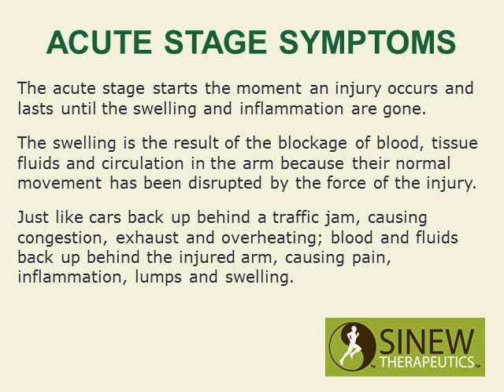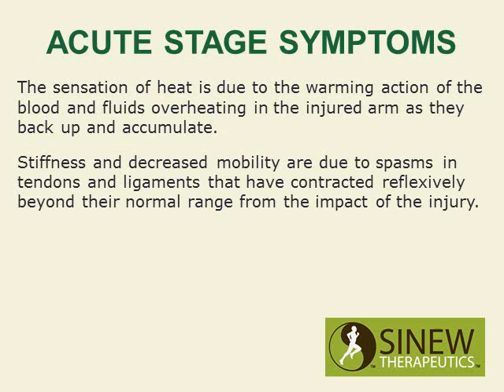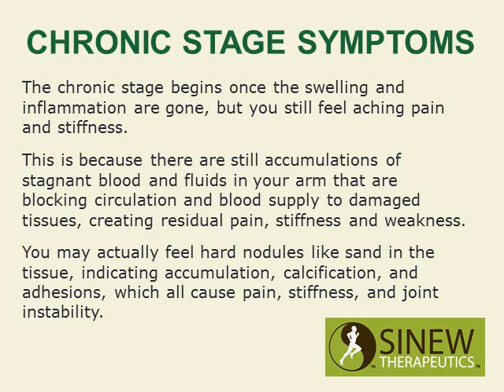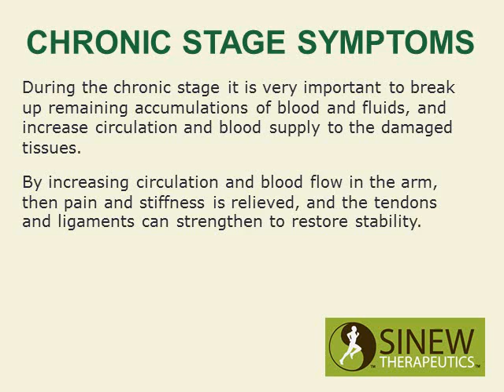How To Treat Arm Pain and Speed Recovery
How to treat arm pain and speed recovery using herbal remedies the Chinese Warriors used to heal their battlefield injuries.

Arm pain treatment using herbal remedies the Chinese Warriors used to rapidly heal everything from sprains, strains, contusions, dislocated joints and broken bones. This approach to treating arm pain is incredibly effective in both the acute and chronic stage of healing. The acute stage is characterized by arm swelling, redness, pain, and possibly a local sensation of heat, indicating inflammation. The chronic stage begins once the swelling and inflammation are gone, but you still feel arm pain, stiffness, weakness, and/or sensitivity in cold and damp weather. Get fast pain relief and quick recovery of your arm pain using herbal remedies by following our treatment guide based on if you have acute or chronic stage symptoms.